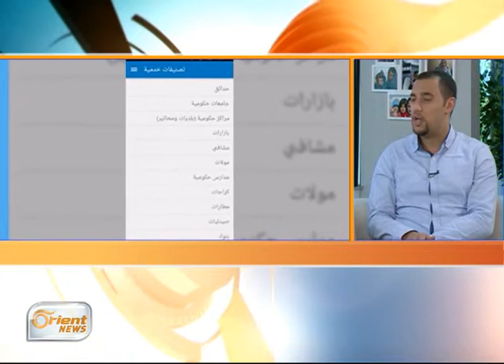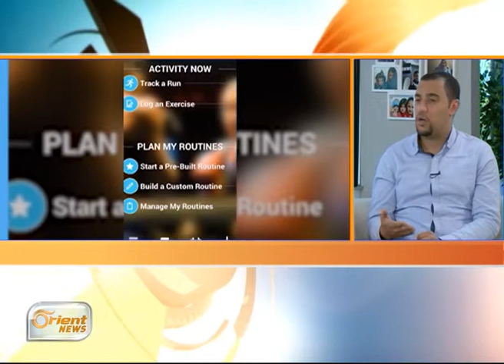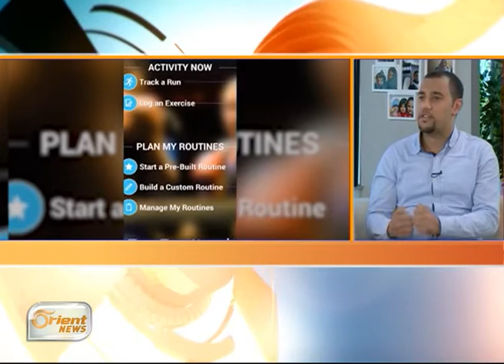طباعة عن طريق طابعة ثلاثية الأبعاد | جولة الصباح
جولة الصباح
فقرة التكنولوجيا الأسبوعية: مارس الرياضة واحصل على أروع الألعاب المجانية| جولة الصباح
طارق الشامي – مهندس برمجيات
ضمن حلقة يوم الأربعاء 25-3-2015
 إعداد : فادي العلوش ، فادي رياض
تقديم : فادي العلوش ، هنا الاعرج
إخراج : هاني الرقاد

أورينت نيوز